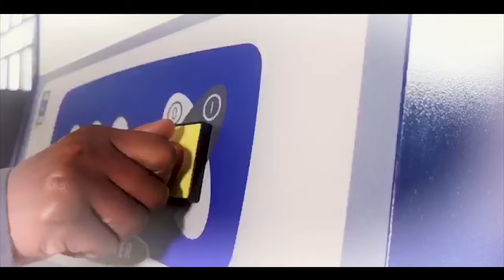AgroLink - How Lucrative is the Rabbit Farming Industry?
Ghana's rabbit industry has been growing steadily as people are now receptive of rabbit meat. This is the rationale hind AgroLink, throwing more light on this industry with the help of Rabbit Masters.